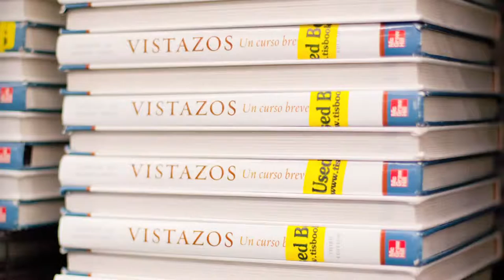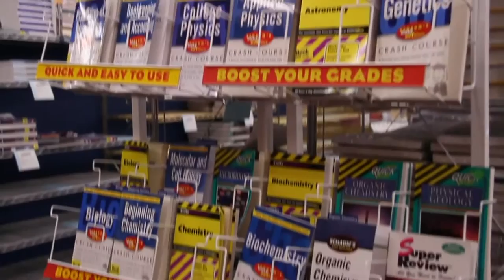T.I.S. College Bookstore is Your Textbook Headquarters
T.I.S. College Bookstore is YOUR textbook headquarters! See why we have been a staple in the community for over 40 years!